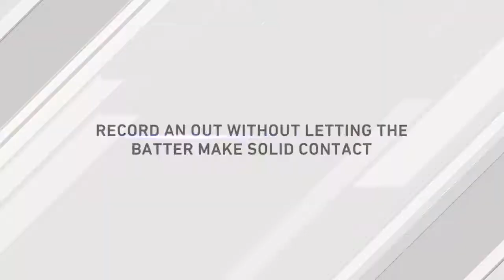500th Career Complete Game; 66th No-hitter, 57th Perfect Game; 386th-392nd Boss Challenges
The International Ace of the Braves looks for his 500th complete game of his career, at the expense of his former teammates and division rivals, the Nationals, in his old stomping grounds in the East